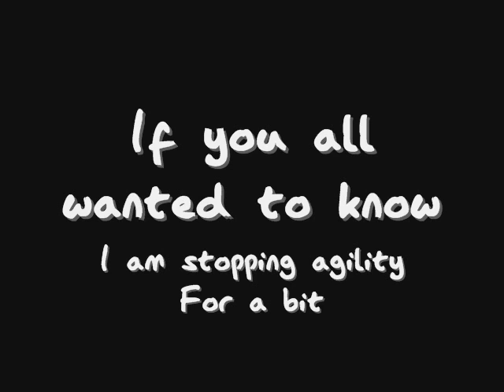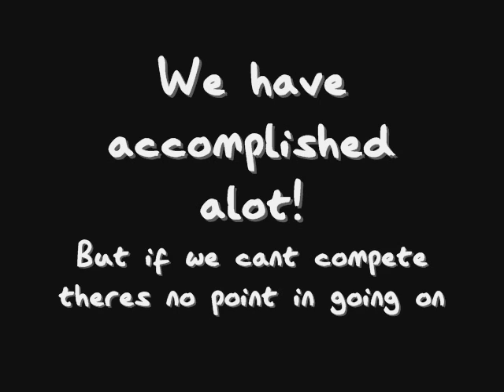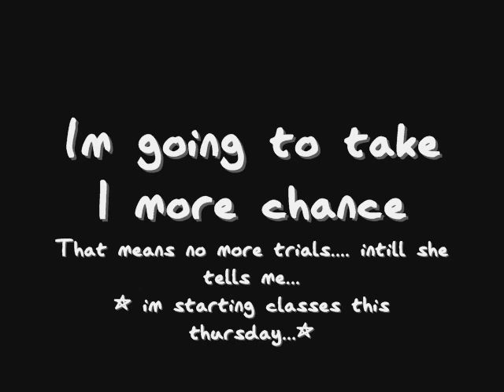Its a loong shot